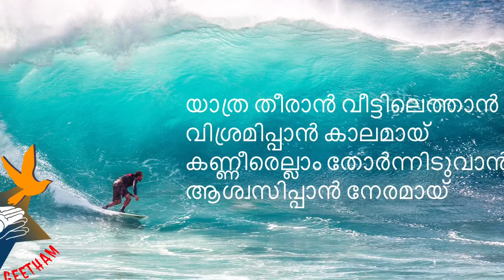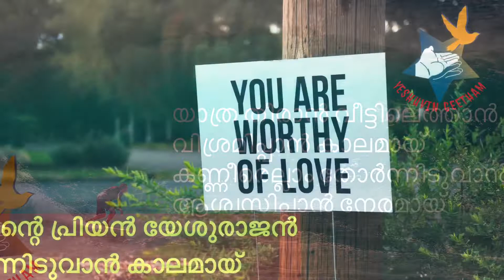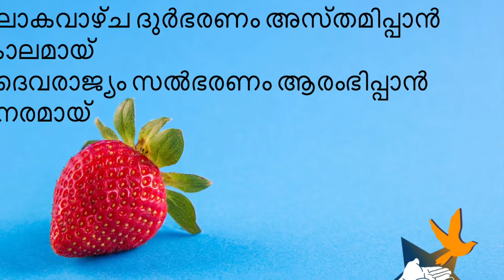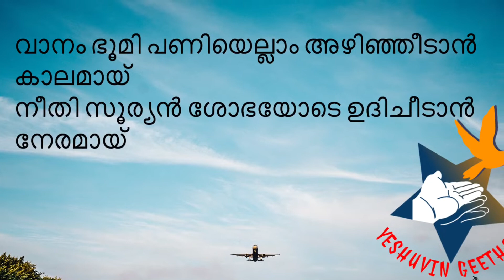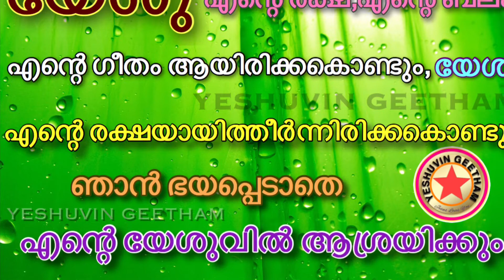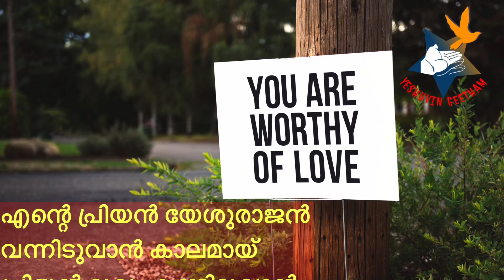Ente Priyan Yeshu Rajan Vanneduvan Kalamayi|Johnson Manalitra|Sasi Prasad|Yeshuvin Geetham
*Lyrics  &  Music --  Johnson Manalithra*

*Singer --  Sasi Prasad*

*Orchestration -- Denny Thomas Adimaly*

*എന്റെ പ്രിയൻ യേശുരാജൻ*
*വന്നിടുവാൻ കാലമായ്*
*പ്രിയൻ മുഖം കണ്ടിടുവാൻ*
*ആാനന്ദിപ്പാൻ നേരമായ്*

*യാത്ര തീരാൻ വീട്ടിലെത്താൻ* *വിശ്രമിപ്പാൻ കാലമായ്*
*കണ്ണീരെല്ലാം തോർന്നിടുവാൻ* *ആശ്വസിപ്പാൻ നേരമായ്*

*കഷ്ട്ടതകൾ വേദനകൾ മാറിടുവാൻ കാലമായ്*
*ദുഖമെല്ലാം തീർന്നിടുവാൻ ആാനന്ദിപ്പാൻ നേരമായ്*

*ലോകവാഴ്ച ദുർഭരണം അസ്തമിപ്പാൻ കാലമായ്*
*ദൈവരാജ്യം സൽഭരണം ആരംഭിപ്പാൻ നേരമായ്*

*വാനം ഭൂമി പണിയെല്ലാം അഴിഞ്ഞീദാൻ കാലമായ്*
*നീതി സൂര്യൻ ശോഭയോടെ ഉദിചീടാൻ നേരമായ്*

*സ്വർഗ സീയോൻ പുരവാസം ആരംഭിപ്പാൻ കാലമായ്*
*ആസുദിനം നേരിൽകണ്ട്‌ ആസ്വദിപ്പാൻ നേരമായ്*

*ഒരുങ്ങീടാം സോദരരേ നാഥൻ വരാൻ കാലമായ്*
*നീതിയോടെ ശുദ്ധിയോടെ ഉണർന്നിടാൻ നേരമായ്*

*⏰ 06 :45 ⏰*